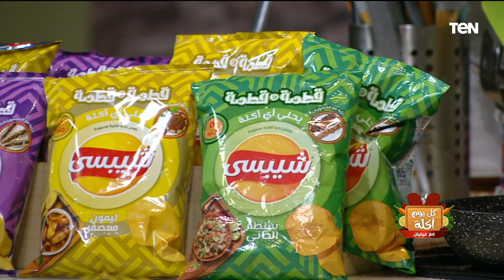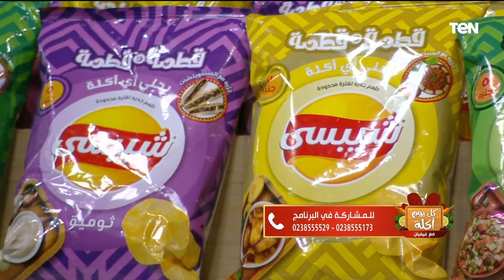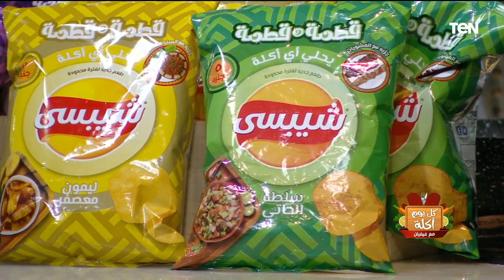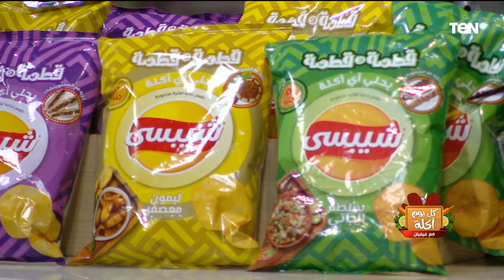طريقة عمل ساندوتش تونة وسلطة تونة بالهاني ماسترد وعصير تين شوكي بالمانجو| كل يوم أكلة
كل_يوم_أكلة حلقة الثلاثاء 15 أغسطس 2023 تقديم الشيف فيفيان فريد وأعدت خلال الحلقة طريقة عمل ساندوتش تونة وسلطة تونة بالهاني ماسترد وعصير تين شوكي بالمانجو

برنامج كل يوم أكلة يقدمه الشيف فيفيان فريد و هالة فهمى يوميا على قناة تن و يقدم وصفات أكل بطريقة سهلة وسريعة.